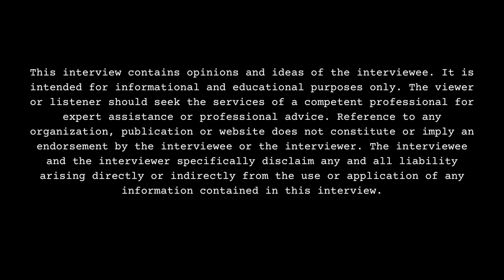Cartel Bo Reveals His Height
Part 12

Houston, TX born/raised/residing recording artist/music producer, Cartel Bo, sits down with DJ Smallz and reflects on his body, opening up about his past. This interview was filmed on 10/14/24.

Are you the same height as Warren Tramelle Brown II?